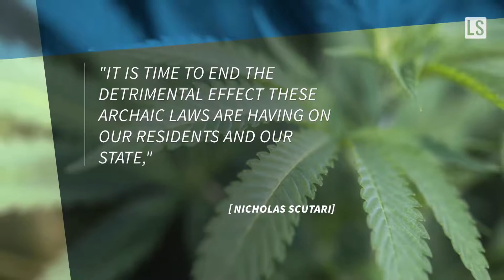New Jersey Senator Proposes Marijuana Legalization Measure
New Jersey State Senator Nicholas Scutari introduced legislation on Monday that would legalize recreational marijuana use in the Garden State. But in a news conference, Scutari said he does not expect his bill to pass under the current governor, Chris Christie, who is a fervent critic of recreational marijuana. Instead, his intention is to create the groundwork for the next governor to build on.